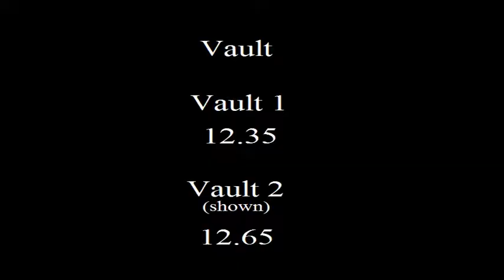Amy Regan Scottish National Championships 2011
Amy Regan's Routines at the Scottish National Championships 2011.  Vault 12.35, Bars 11.3, Beam 12.3, Floor 13.35.  Testing out my 550D filming at 50fps.